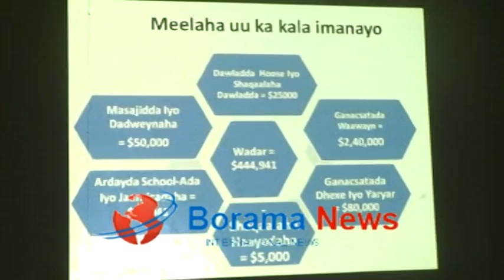Daawo:-Kulan Oo Dhex Maray Mamulka Gobolka Iyo Ganacsatada Awdal